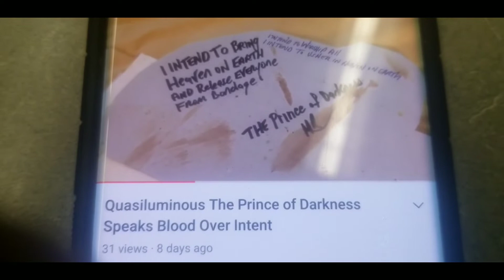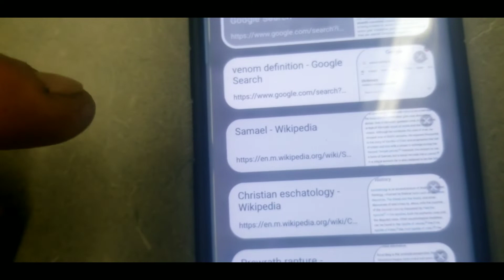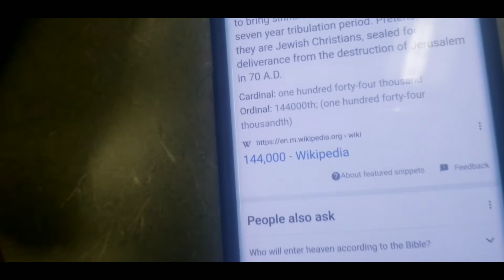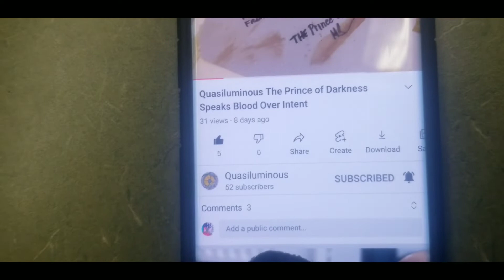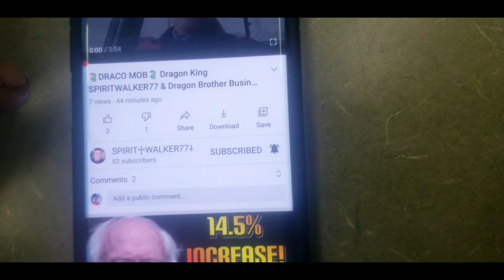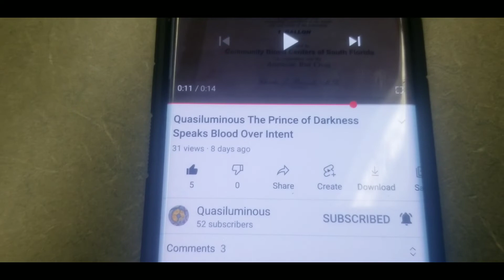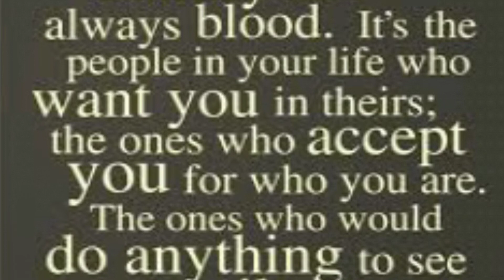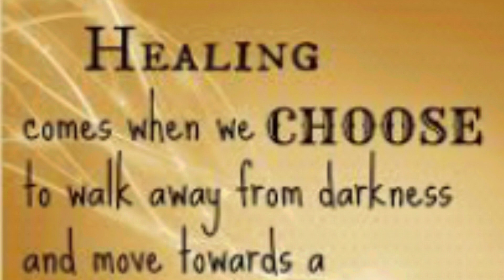144000 ... blood over intent